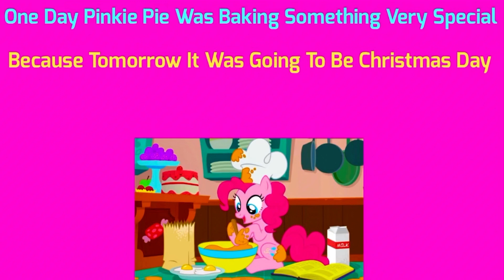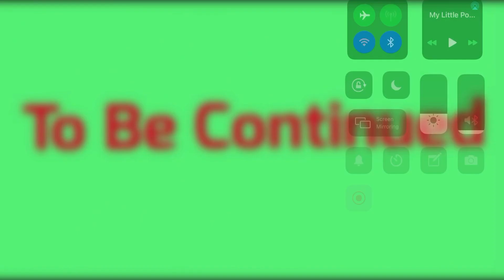FlipaClip Pinkie’s Christmas Part 1 Listen To This Cool Music